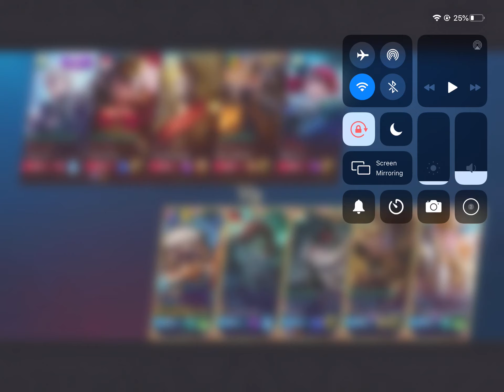23 November 2019